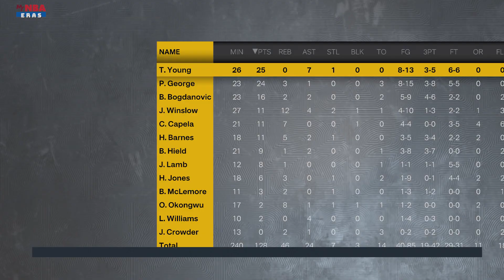1 19 Recap